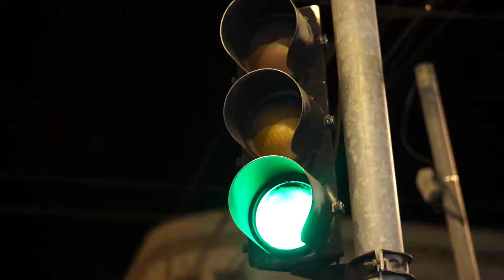1510 Ensaio Fotográfico com apresentadores da Rede MS de Televisão @